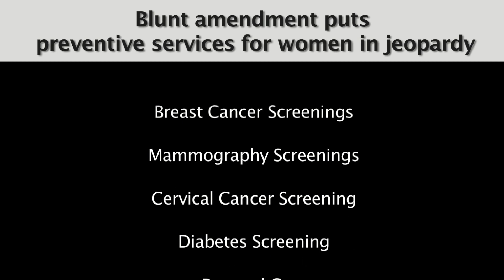The GOP Contraception Ban, Jeopardizing Women's Health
A Republican proposal in the Senate would give bosses the option to take away preventive health care, including contraception, from their female employees. Watch to learn more.